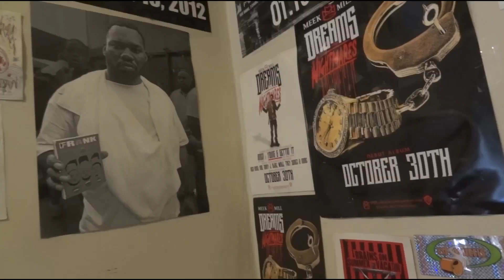Palladium Explorer Series 3: Frank151 @ Los Angeles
Frank151 has taken to their native stomping grounds of Los Angeles and delivered us a "day-in-the-life" style film, all while showcasing some of the highlights of Palladium's Spring/Summer 2014 collection!